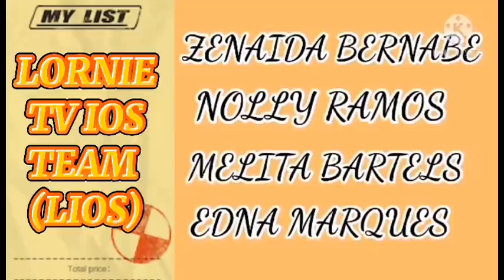LATEST UPDATE! INDAY NASISANTE NI SIR?